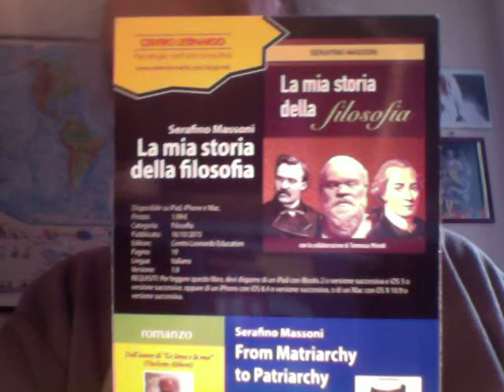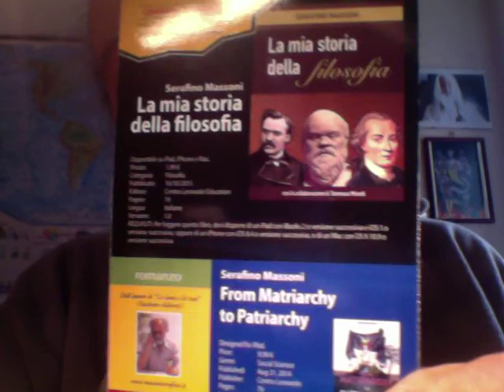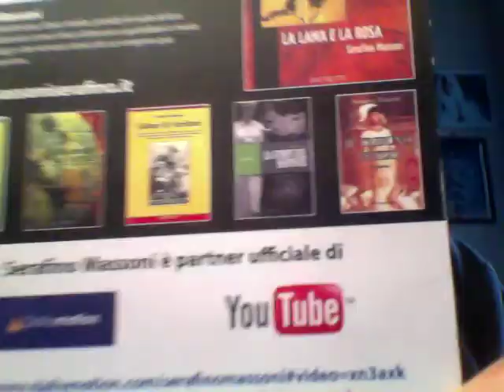DONNE SCHIAVE D'AMORE